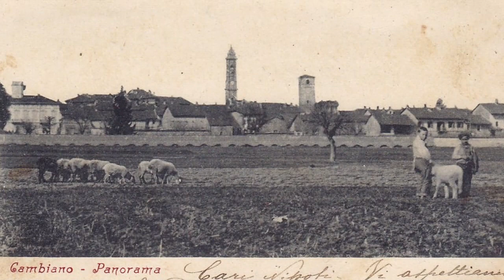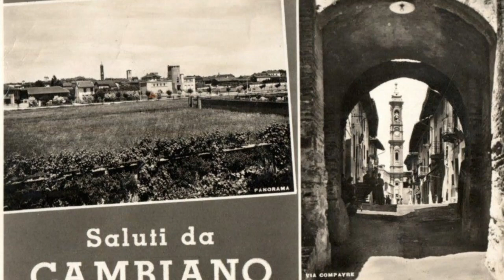Cambiano (Paesi della Bella Italia)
Cambiano (Torino)
Foto di Cambiano, ieri e oggi